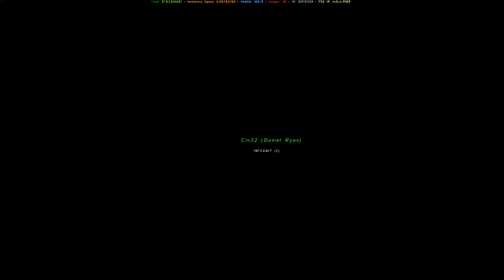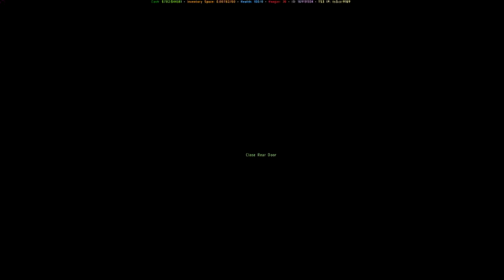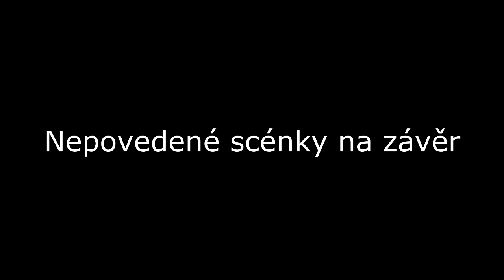|CZ| Arma 2: NYPD clan: EMS Responding [MultiPlayer]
Chcete být také členem? Neváhejte a navštivte náš web!

Muž pod vlivem alkoholu upadl na zem a rozbil si hlavu. Následně upadl do bezvědomí a hrozilo mu zadušení se zvratky, díky rychlému zásahu policisty a následně jednotek EMS byl muž zachráněn.

Písnička v intru: Bob Marley - Bad Boys